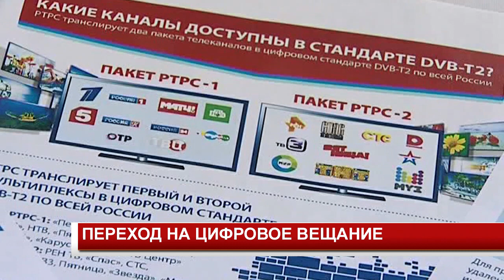ПЕРЕХОД НА ЦИФРОВОЕ ВЕЩАНИЕ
Подготовка к переходу на цифровое телевещание ведется с 2009 года в рамках федеральной целевой программы «Развитие телерадиовещания в России». С 2013 года на цифру перешёл Красноярск. Теперь очередь всего региона. Для тех, кто уже смотрит кабельное или спутниковое ТВ, ничего не изменится, а вот обладателям старых телевизоров придётся купить специальную цифровую приставку.